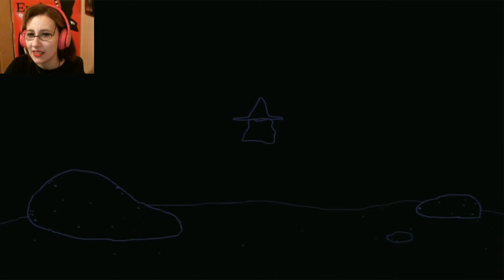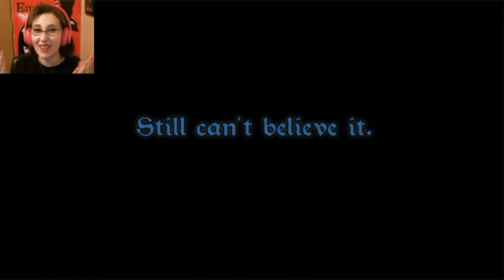LEGEND OF VIVI | White Stone and The best Sandwich Ever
Are you guys ready to collect some awesome stones, and become the legendary cannibal?! I mean Wizard?! Forget what I said, and let's just get on with the adventure shall we?

( plug in might be flakey at times, but keep trying )